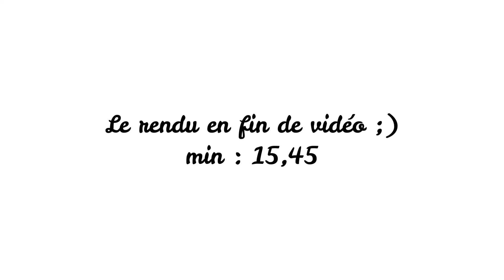Un meuble de SALON avec 3 meubles de CUISINE IKEA + teinture Marc de café + avis vidéoprojecteur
Caisson ikea

Kris 🌼